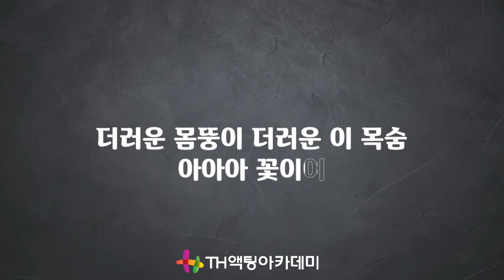뮤지컬 아리랑_[꽃이여] MR 및 가사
배우의 개성과 매력을 발견하는 연기교육!
TH액팅아카데미 유튜브채널이 함께 하는 뮤지컬 리딩!
오늘 리딩할 넘버는 뮤지컬 [아리랑]의 [꽃이여]입니다
배우의 꿈을 꾸고 있다면 TH연기학원의 유튜브채널을 구독하세요
아름답고 강렬한 뮤지컬 넘버들을 리딩하며 실력을 키워봅시다!

*입시교육에 관한 상담은 언제나 열려 있습니다. 바른 인성과 강한 열망을 지닌 당신과 함께 꿈을 이루고 싶습니다.

아리랑_[꽃이여] 가사

때가 되믄 주고 싶었제
잘생긴 그 사람헌티

마음 깊은 그 사람헌티
참말로 주고 싶었제

빼앗기고 싶진 않었제
아무한테 짓밟혜서

불결허게 망쳐지긴
참말로 싫었제

사랑하는 우리 득보
차마 볼 면목도 없어

맑은 저 하늘 올려다 볼
엄두도 없이

다 틀렸어라 다 망쳤어라

시들어 버렸어라

더러운 몸뚱이 더러운 이 목숨
아아아 꽃이여